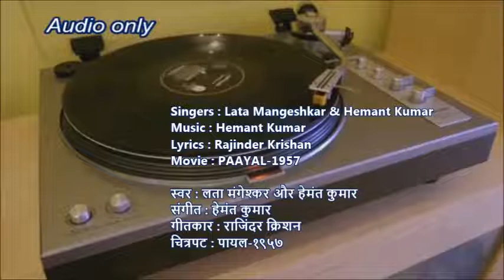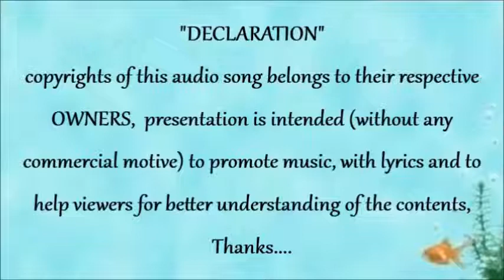ae meri maut thahar, hosh mein aa loon to chalun- Lata Mangeshkar & Hemant Kumar-Movie: PAAYAL-1957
Singer : Lata Mangeshkar & Hemant Kumar
Lyrics : Rajinder Krishan
Movie : PAAYAL-(1957)

itni hasrat se bahaaron,tumhe ham dekhte hain
kabhi zanjeer kabhi apne qadam dekhte hain

ho na ho
ishq ki manzil hai qareeb aa pahunchi
aaj kuch dard-e-jigar,pahle se kam dekhte hain

ae meri maut thahar
hosh mein aa loon to chaloon
aakhri geet muhabbat ka sunaa loon to chaloon

ik naye daag ki is dil mein jagah baaki hai
aur ik chot kaleje pe jo khaa loon to chaloon

zindagi meri nahin,hai ye amaanat uski

apne taqdeer ke maalik ki duaa loon to chaloon

ae meri maut thahar,hosh mein aa loon to chaloon